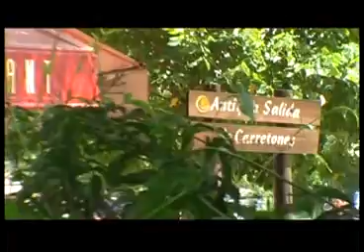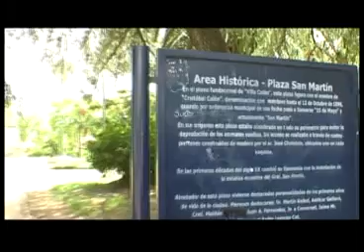Colón Puerto, Barrio Puerto y Plazas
Fede se fue a hacer un recorrido de verano un poco menos tradicional, más lejos de las playas, por el puerto de Colón, el hermoso Barrio del Puerto y las principales Plazas .